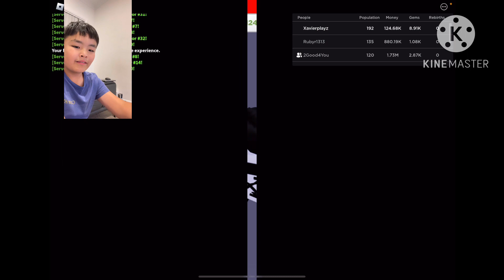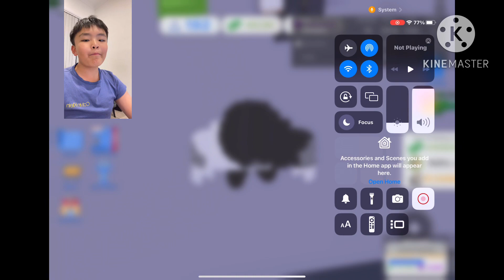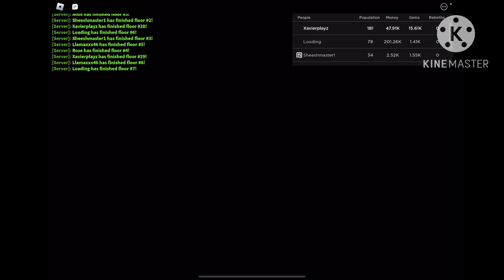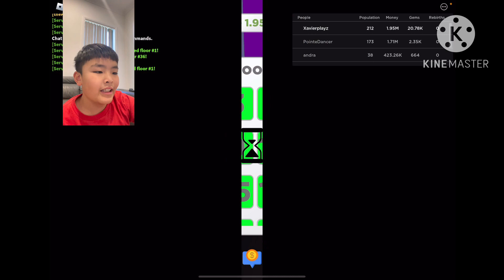Apartment tycoon #4/FaceCam not in order